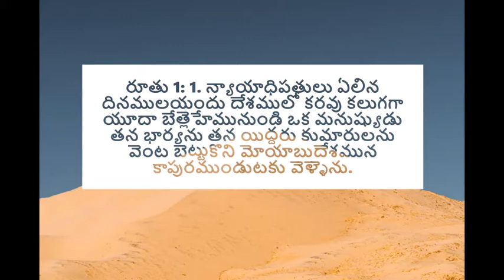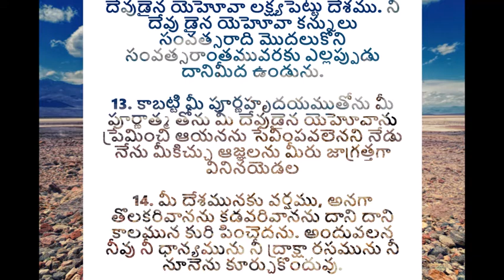కరువు కాలము ఎందుకు వస్తుంది - అనుదిన మన్నా by Pastor Aseervadam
The drought seasons of life are usually the times when the Lord is testing you. Is there a reason why the Lord ahs left your hand and you are suffering? Is there a reason why you have not reconciled with the Lord? What is keeping you away frm his Grace and cause these drought seasons in your life? Time to reconcile with the father now.

Come back to the Lord today.

అనుదిన మన్నా by Pasto Aseervadam